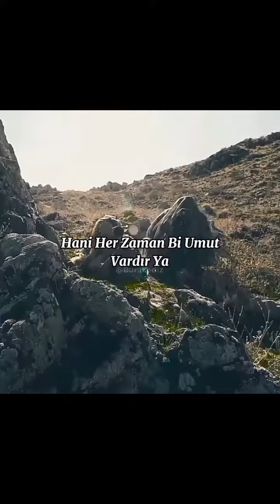Şehidin Ailesi Olmadığı İçin Türk Milletine Yazdığı Mektup|-Yetimhanede Büyüyen Şehit Murat Akman